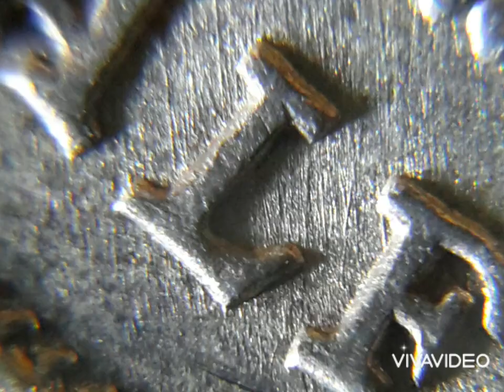Half Dollar 1920 Error Part:2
this is the second error on 1920 half dollar silver coin that i have in my possesion. tqvm for watching all.